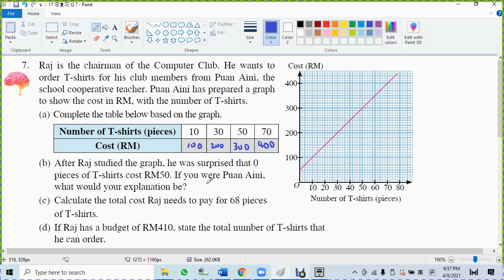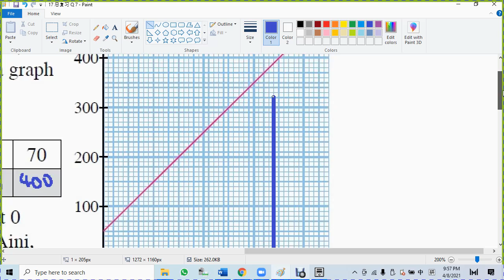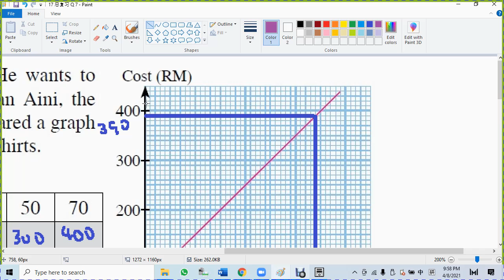17 总复习 Q 7